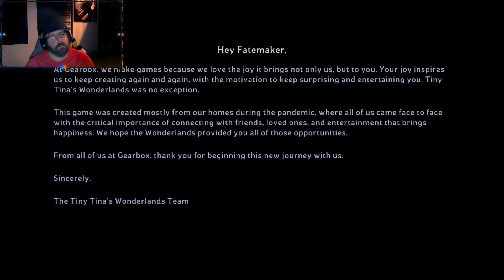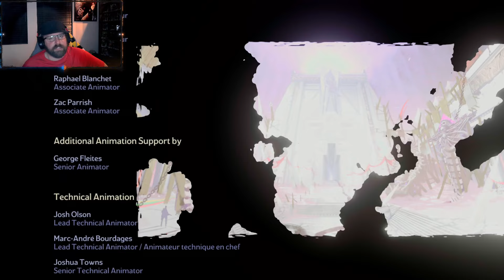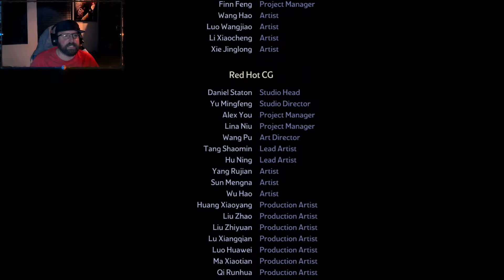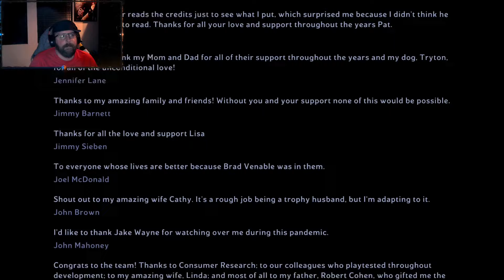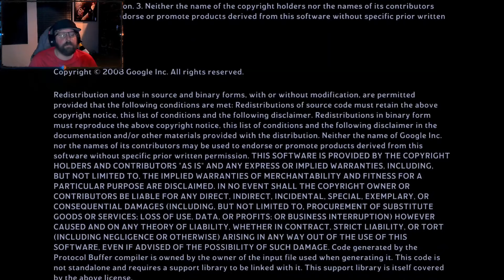Tiny Tina's Wonderlands (Blind) Part 20 FINALE Fate Breaker